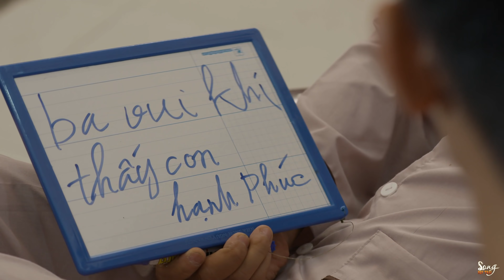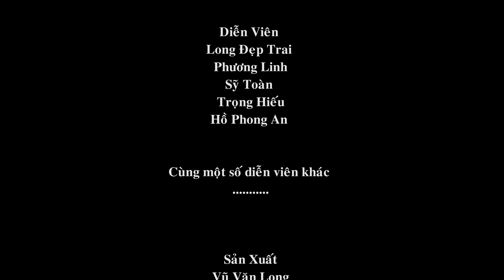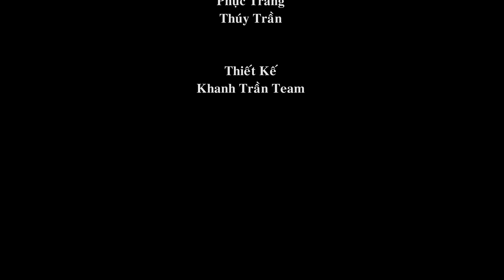MỘT NGÀY ĂN TRỘM | Long Đẹp Trai, Trọng Hiếu, Sỹ Toàn, Phương Linh, Hồ Phong An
Hậu Trường - MỘT NGÀY ĂN TRỘM
Nghệ sĩ: Long Đẹp Trai, Trọng Hiếu, Sỹ Toàn, Phương Linh, Hồ Phong An

© Bản quyền thuộc về  LONG ĐẸP TRAI
© Copyright by LONG DEP TRAI ☞ Do not Reup